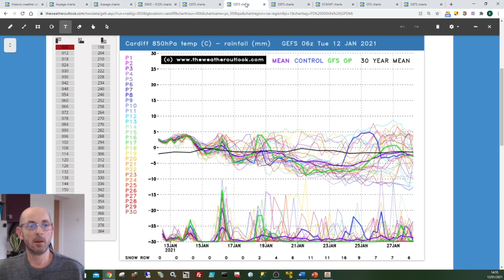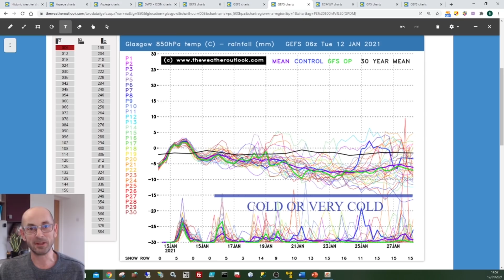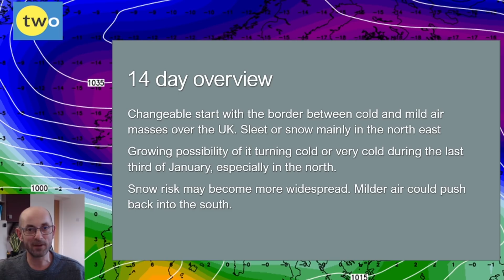Coldest since the Beast From The East? 14 day UK forecast (12/01/2021)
TheWeatherOutlook's Brian Gaze takes a look at the 14 day UK weather outlook. Could the UK be facing its coldest period since February and March 2018, the cold period which became known as the Beast From The East.

Select and view all computer model forecast charts of the type used in this video here: